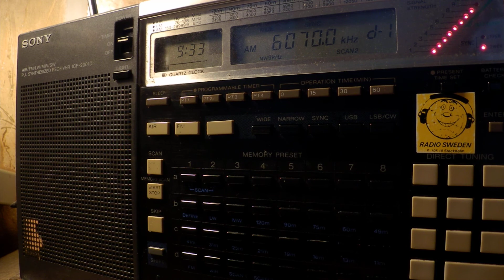15 10 2017 Radio DARC in German to CeEu 0932 on 6070 Moosbrunn